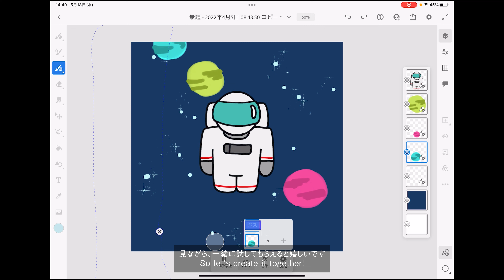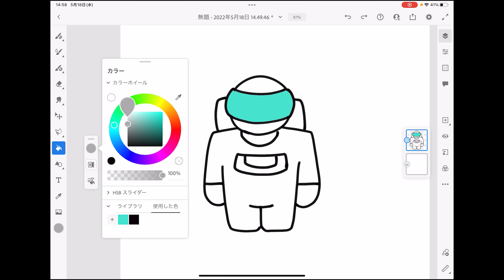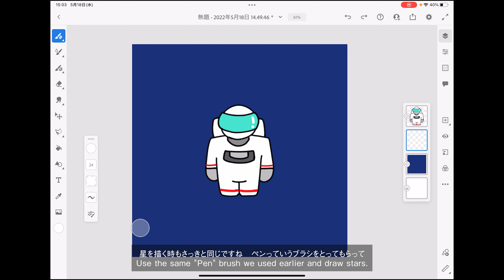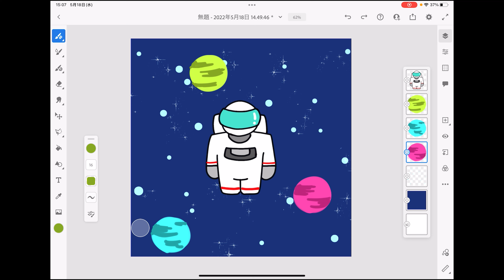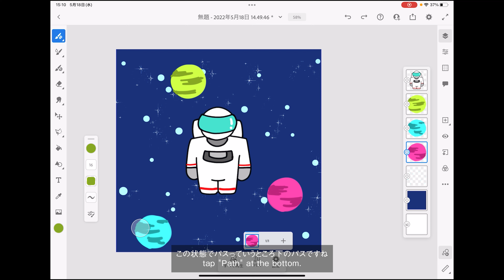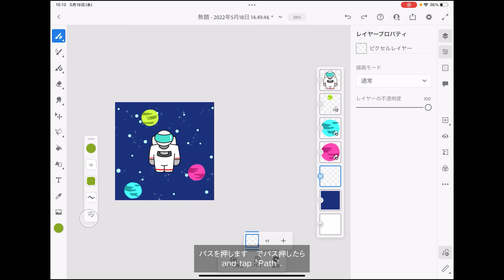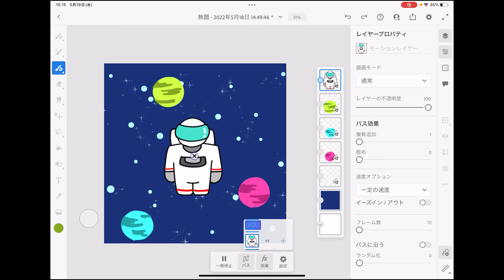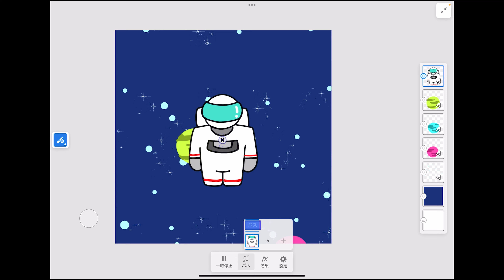【アーティストに学ぶ】#30 Adobe Fresco x amity_sensei：モーション機能で宇宙飛行士のアニメーションを作る – アドビ公式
Adobe Frescoはあらゆる描画表現を実現する究極のスケッチ＆ペイントアプリです。（ダウンロード：iPad Windows版は概要欄をご覧ください）あの人気YouTuber、そしてアートディレクターでもあるamity_senseiさんがAdobe Frescoのモーション機能を使って可愛い宇宙飛行士のアニメーションを作ってくれました。どんな風に宇宙飛行士を動かしていくのか、初心者にもわかりやすく楽しいこの動画を是非ご覧ください！AdobeFresco

▼Adobe Fresco（iPad版）の無料ダウンロードはこちら

▼Adobe Fresco（Windows版）の無料ダウンロードはこちら

▼その他のAdobe Frescoのチュートリアルはこちら